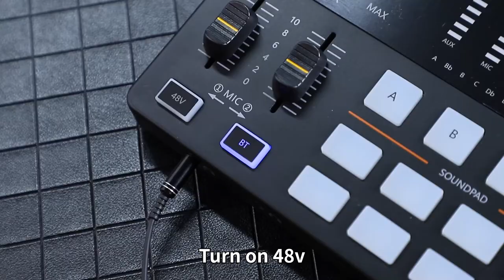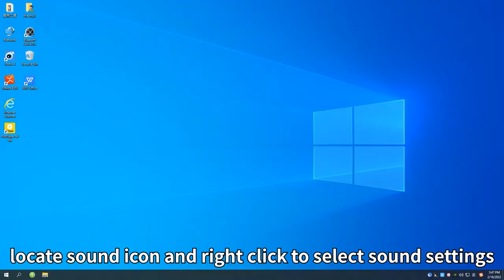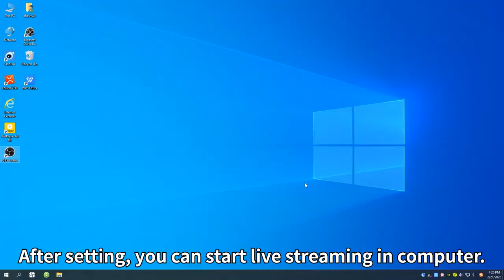Maono Tutorial - User Guide for Maonocaster E2 All-In-One Podcast Production Studio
The upgraded audio interface bundle is capable to establish a new trend for Podcasting, with plug-and-play use, crystal-clear audio recording, and fashionable design, making your home studios to a professional level. Ideal for podcast recording, streaming, voice-over, and content creation. Compatible with PC, smartphone, tablet, camera, Windows, Mac OS, etc.

Up to 11 customized sound pads to enhance your podcast atmosphere: It's capable to have 11 customized sound effects. 3 sound pads support recording a max 60s audio effect each and one-key looping, while 8 ones for 20s audio effect. Moreover, you can adjust the volume of each sound pad. It could be uploaded with your favorite audio for podcast recording via smartphone, PC, microphone, or Bluetooth device.